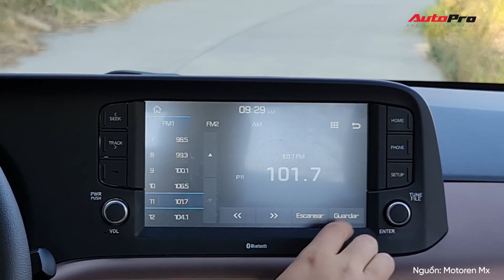Bóc tách Hyundai Grand i10 sedan: TC Motor mang về y nguyên thì có điểm nhất phân khúc! | AUTOPRO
© Bản quyền thuộc về AUTOPRO